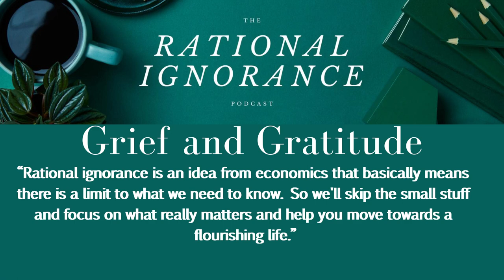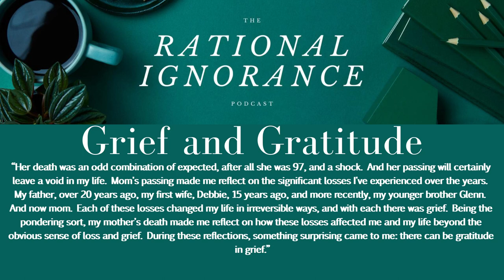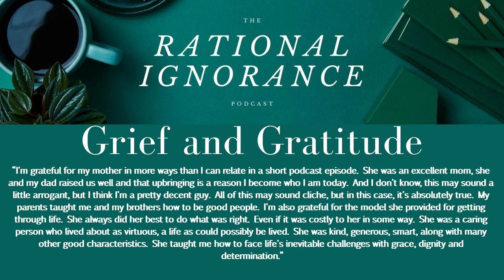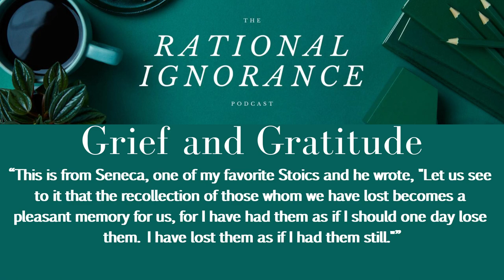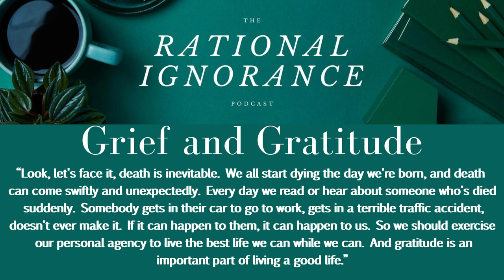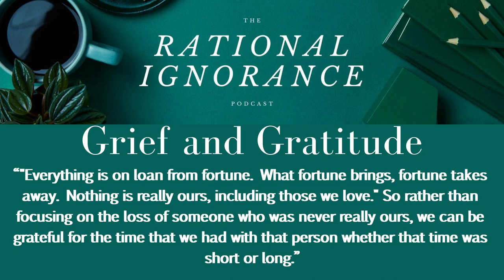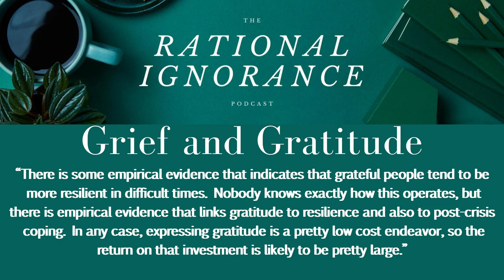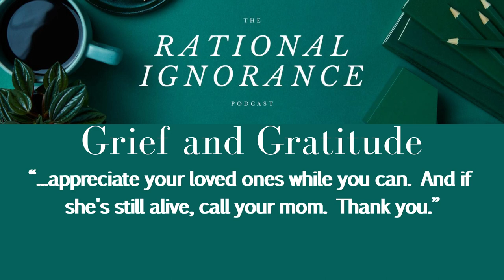Grief And Gratitude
Grief comes from loss. But gratitude should accompany grief. Listen as Craig reflects on the puzzling relationship between grief and gratitude, and how a deeper understanding of how they interact can help you deal with grief, and prepare for future grief.